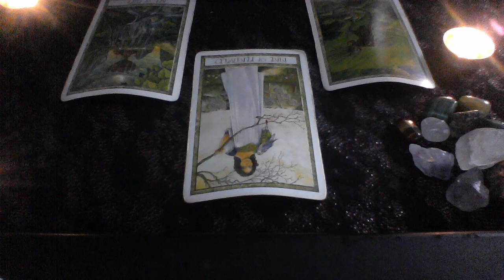PISCES WEEKEND JUN 7 9 INDEPENDENT AND IN LOVE WITH SELF